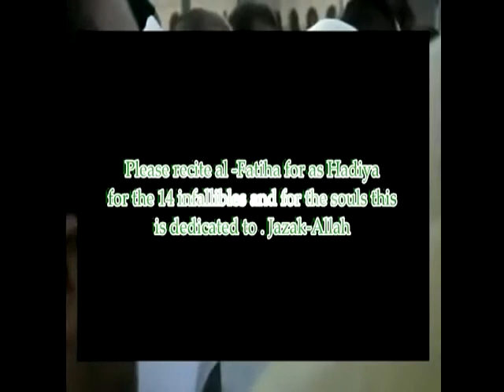Шейх Мухаджир - Фатима (А) единственная дочь Пророка (С)